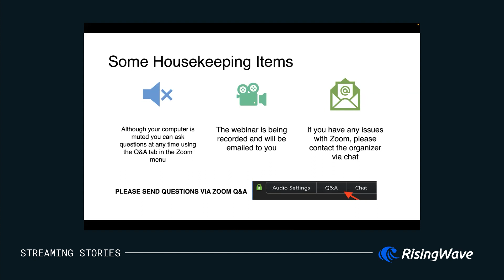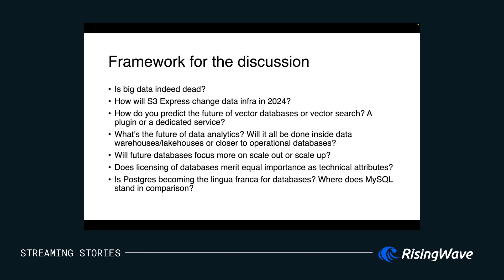Streaming Stories #12: Top Database Trends for 2024 and Beyond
If database technology continues on its current dynamic trajectory, as it did in 2023, the upcoming year promises to be exciting. Join us to hear directly from three leading database experts and thought leaders about the key trends to look out for in 2024 and beyond.

Some of the trends and developments to look out for:

Is big data indeed dead?
How will S3 Express change data infra in 2024?
How do you predict the future of vector databases or vector search? A plugin or a dedicated service?
What's the future of data analytics? Will it all be done inside data warehouses/lakehouses or closer to operational databases?
Will future databases focus more on scale out or scale up?
Does licensing of databases merit equal importance as technical attributes?
Is Postgres becoming the lingua franca for databases? Where does MySQL stand in comparison?

Speakers:
Nikita Shamgunov -- CEO at Neon
Ryan Boyd -- Co-Founder at MotherDuck
Yingjun Wu -- Co-Founder and CEO at RisingWave Labs